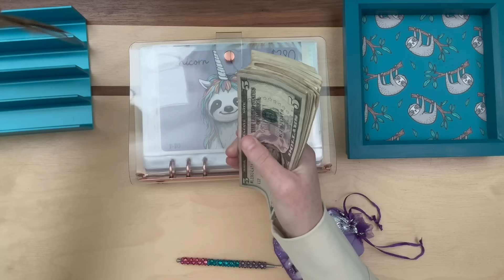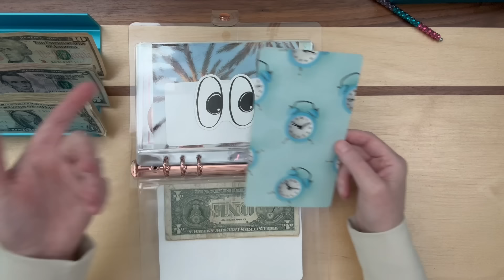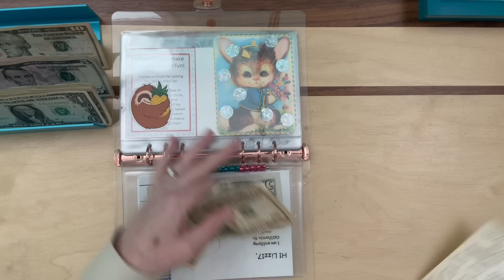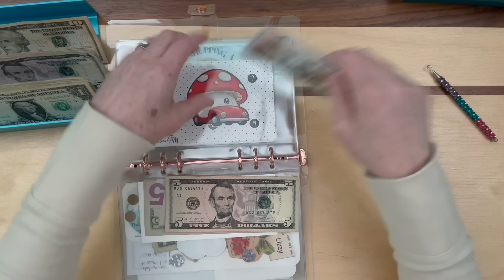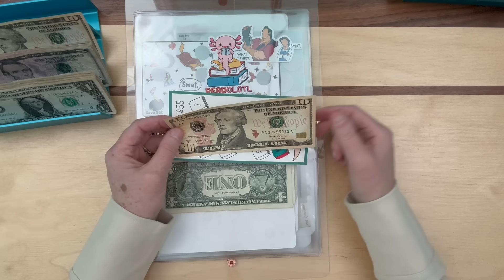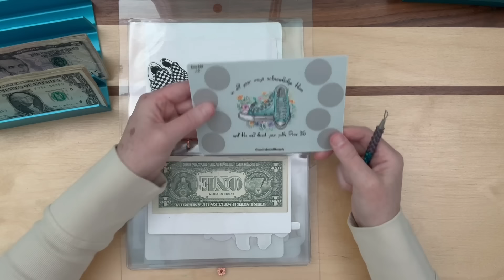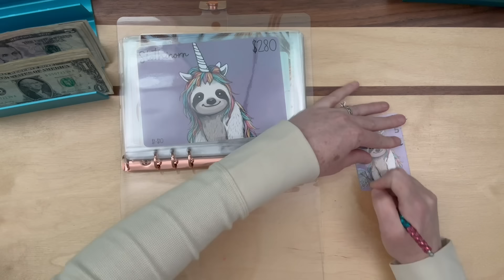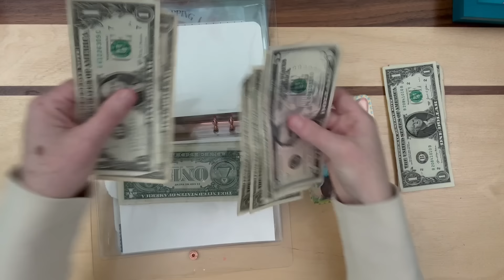***NEW*** Savings Challenge Binder | $150 | Cash Stuffing | Low Income | Goals | Counting Cash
Hello, Friends!

In today's video I am starting a brand spanking new savings challenge binder.  I am wicked excited to show you and to begin using it to save money.  We have $150 to work with today.

Bling Scratching Tool & More!

Cash Tray:

If you feel so inclined to further support me and my family, here is a link to do so (absolutely not necessary, but very much appreciated!) :

xo, Lizzy